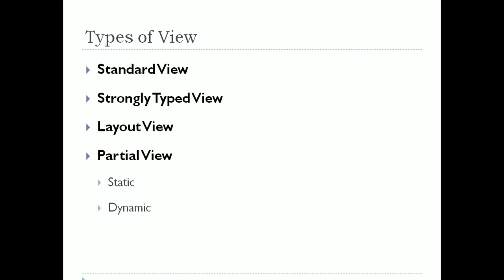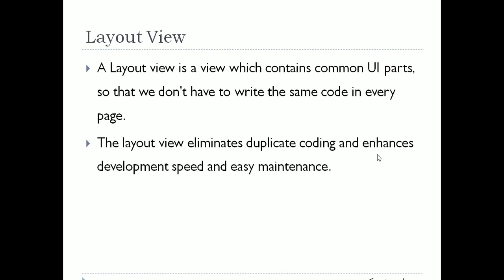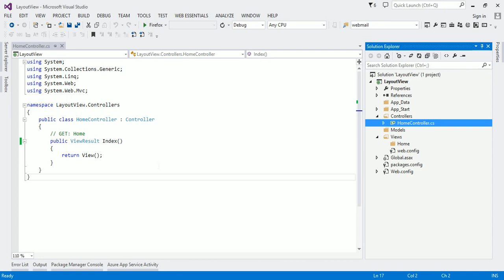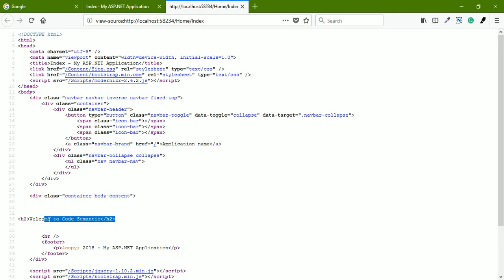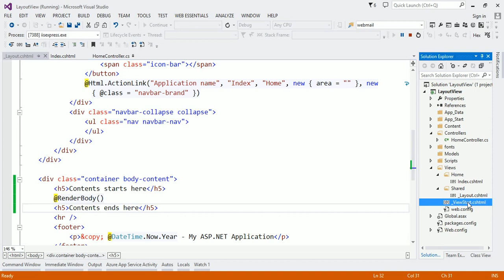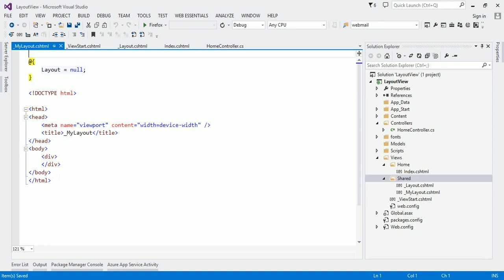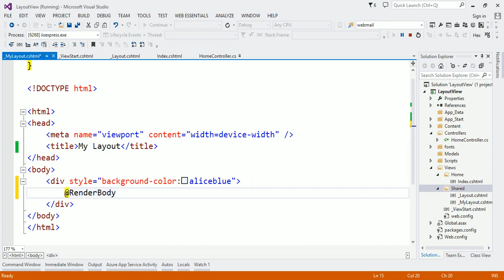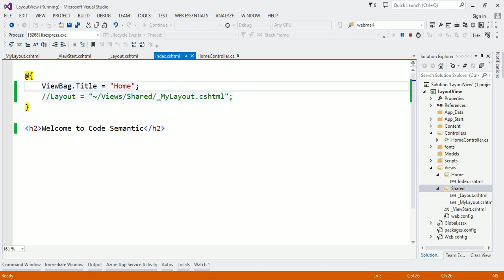21 - Layout View in asp.net mvc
This is video explains one of the important view i.e. Layout View. It contains common UI parts so that we don't have to write the same code on every page.